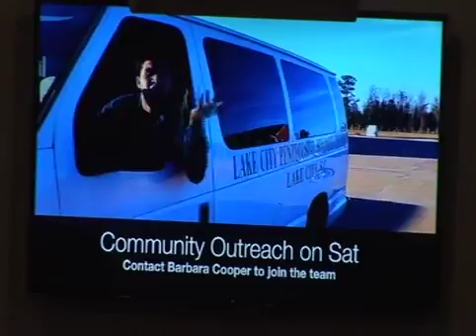LCPH 2 19 17 SUN AM TIM NAIL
LCPH SUN AM 2 19 17
SPEAKER: TIM NAIL